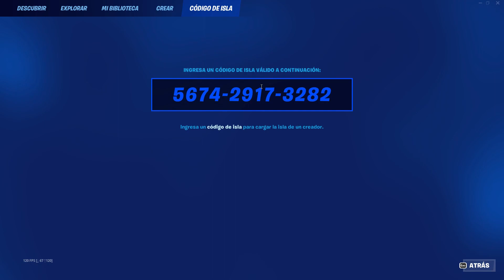INCREÍBLEEE😲 NUEVO BUG DE XP FORTNITE TEMPORADA 3🤑 BUG DE EXPERIENCIA FORTNITE BUG XP O MAPA DE XP